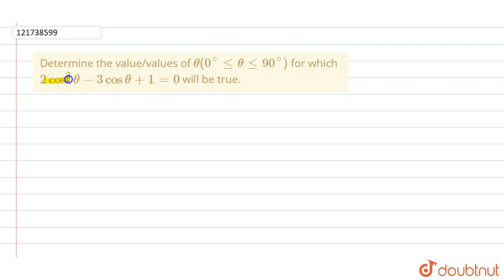Determine the value/values of `theta(0^(@) le theta le 90^(@))` for which `2 cos^(2)theta- 3 cos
Determine the value/values of `theta(0^(@) le theta le 90^(@))`  for which  `2 cos^(2)theta- 3 cos theta +1=0` will be true.